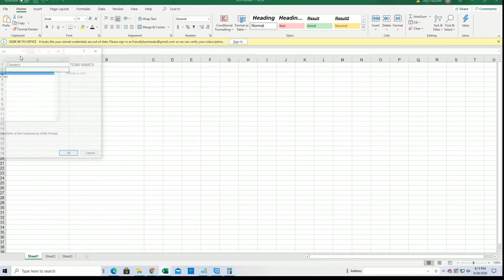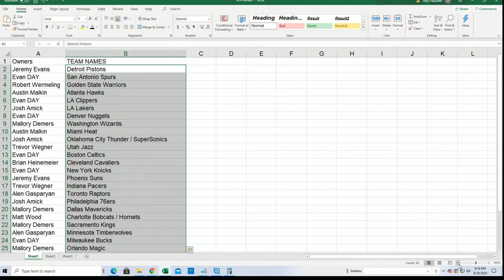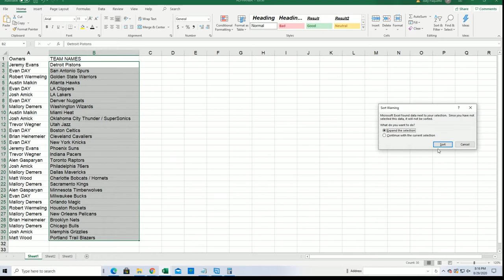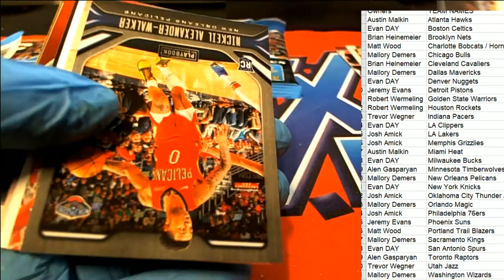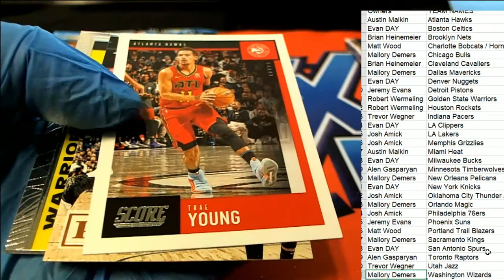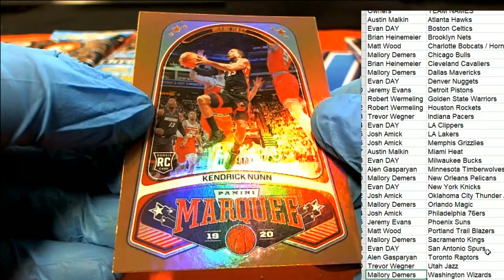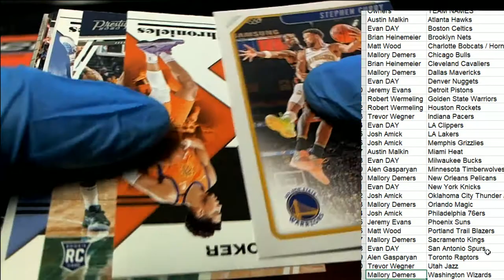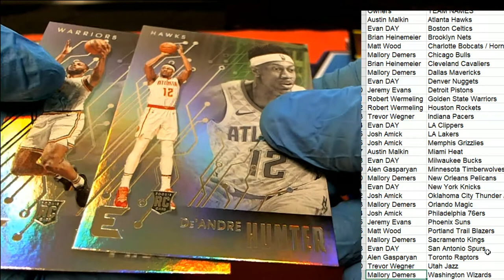2019 20 Panini Chronicles Basketball FAT PACKS ID 20CHRONFAT102